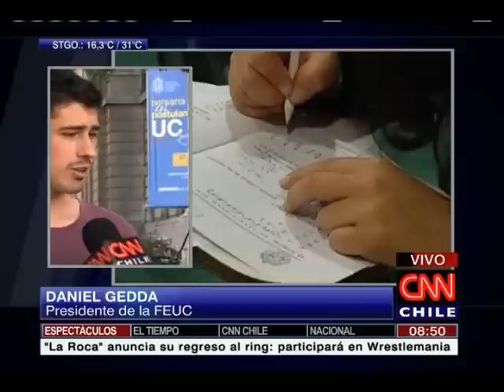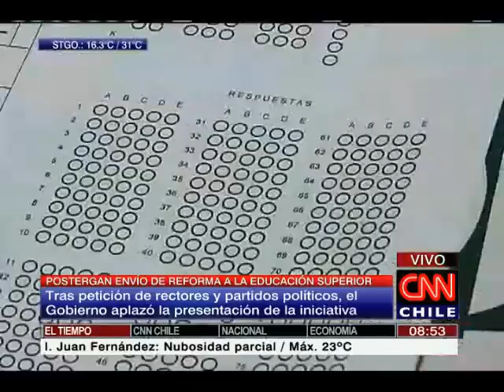Daniel Gedda: "El llamado es que el Gobierno construya algo de manera participativa"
Desde el sector estudiantil piden una amplia participación en materia de reforma educacional.